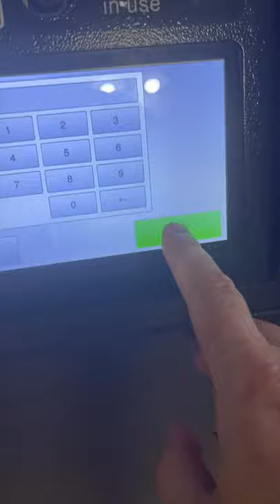We're Renting Our Clothes Now! Melissa Catwalk 1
We're renting some of our clothes now to decrease the amount of things in our closet. We thought it'd be a lot of fun to show off these clothes in some fun, short videos!

Delightful ladies! Do you want to rent some of the best fashion around?

Have you been so focused on your regular life to-do list that you’ve forgotten what you want out of life? A few years back we were in the same place...maybe worse. We’re Chris and Melissa. We ditched the suburban house to travel, pursue our dreams and embrace midlife. We’re sharing our nomadic journey in hopes of inspiring yours.